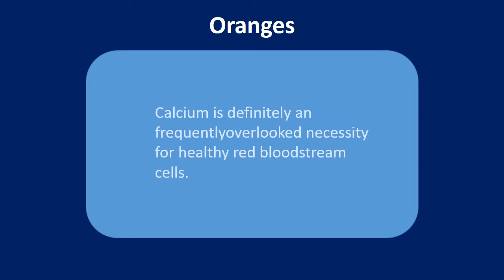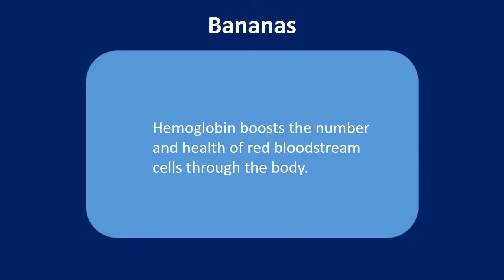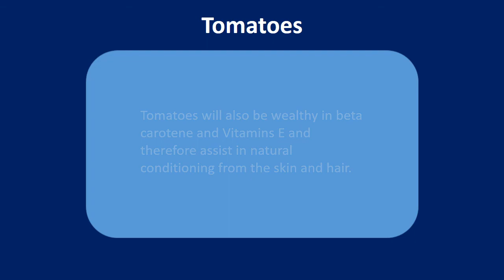Amazing anemia Treatment with Oranges & Apples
Find out in this video Amazing anemia Treatment with Oranges & Apples
Fruits for Anemia.

Apples.
Apples provide high iron content and Vitamin C content, each of which are crucial for stopping and reversing anemia.
You just need a couple of apples daily to help keep anemia away.
Some investigation has additionally discovered that eating a minumum of one apple each day will also help fight weight problems, cancer, diabetes, lower cholesterol levels, and improve the healthiness of your whole central nervous system.

Oranges.
Oranges don't simply contain Vitamin C. They're also wealthy in magnesium, calcium, and Vitamin C.
Calcium is definitely an frequentlyoverlooked necessity for healthy red bloodstream cells.
Just like calcium will work for bones and muscles, it's also advantageous for the sake of your circulatory system.

Bananas
The simple banana is a surprisingly sensible choice for ironwealthy fruits.
Bananas are not only seen full of potassium, but they're also full of iron.
A few of the compounds in bananas make sure they are particularly good at boosting producing hemoglobin within the bloodstream.
Hemoglobin boosts the number and health of red bloodstream cells through the body.

Tomatoes.
Vitamin C may be the primary component in tomatoes together with lycopene.
The Vitamin C in tomatoes works well for easy absorption of iron. Tomatoes will also be wealthy in beta carotene and Vitamins E and therefore assist in natural conditioning from the skin and hair.